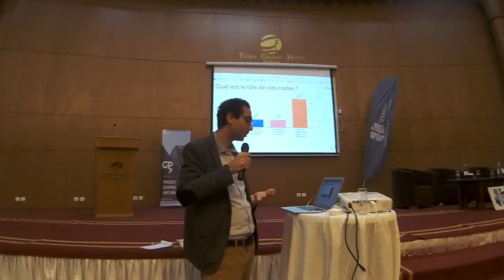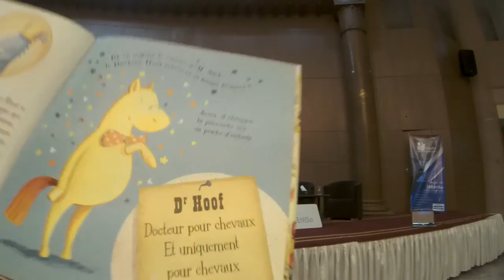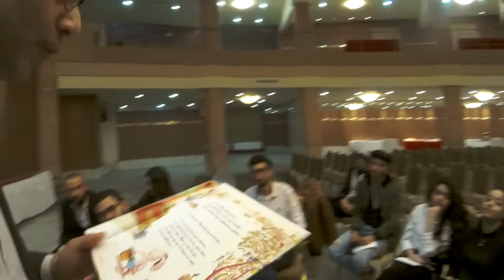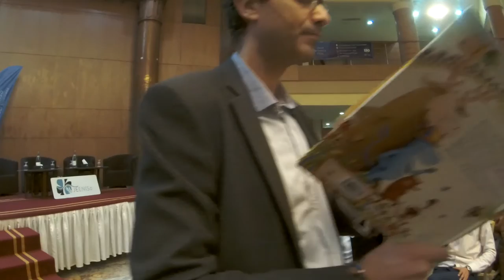Project branding avec Ghassen Karoui